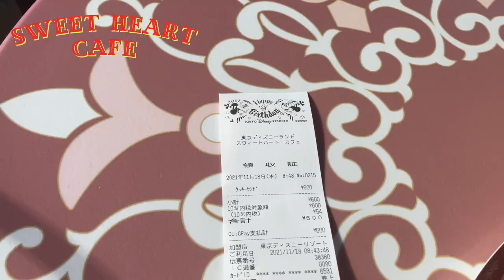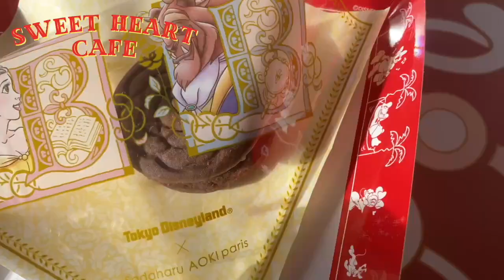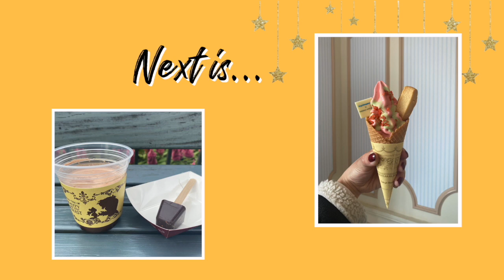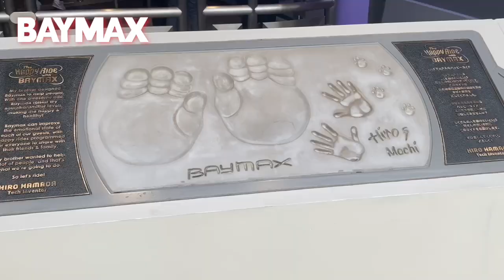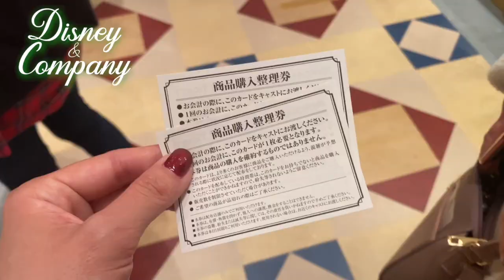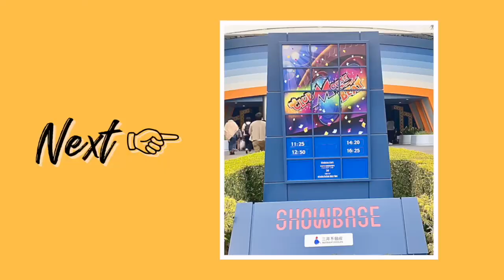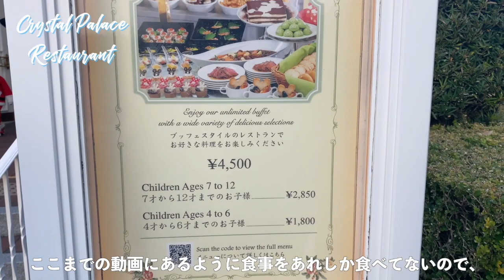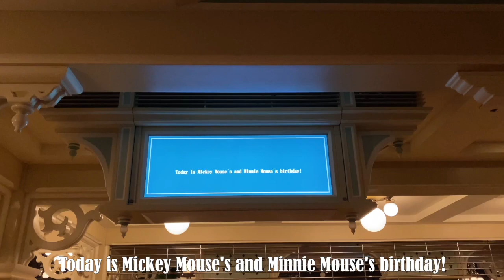【ディズニーVlog】食べまくり｜ミッキーの誕生日｜クリスマスディズニー!!!!!!!!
みなさんこんにちは！ Reÿです!!!

今日は、2021年の11月18日。
そうです!!!
みんな大好き、あのミッキーマウスのお誕生日に
なんと!! ディズニーランドへ行ってきましたので
その日の様子をVlogにしました〜!いぇいっ!☆笑

今回は、クリスマスディズニーでもあったので、
クリスマスフードや、クリスマスグッズ、
ショーも楽しめましたし、
ミッキー、そしてミニーちゃんのお誕生日でもあった
まさにその当日だったので、
パーク内もお祝いムード一色で
とってもとってもかわいい!!がたくさん散りばめられていました:)笑
ぜひ、そこにも注目して動画を楽しんでいただけたらな。と思います!!!

本当に、
とにかくとにかく食べまくりのインパだったので
ほぼほぼただの食いしん坊Vlogです笑

○動画に出てきたフード、ショップの案内○

＊スウィートハートカフェ
　→キャラメルガナッシュクッキーサンド

＊ル・フウズ
　→ル・フウズ・チュロス（アップルキャラメル）

＊アイスクリームコーン
　→スペシャルソフトクリーム（ストロベリーホワイトチョコ&ピスタチオソース）
　sadaharu aoki さんコラボソフトクリーム
　→ホットチョコレートドリンク（ヘーゼルナッツフレーバー）

＊ディズニー＆カンパニー
　→カチューシャ（その他、クリスマスグッズ）
※必ずスタンバイパスが必要になるので早めに取るのがおすすめです!

＊クリスタルパレスレストラン
　→ディズニーフード ブッフェレストラン
　リトルグリーンマン等の映っていたレストランです:)

ここまで読んでいただき、ありがとうございました!
ぜひ動画も楽しんでいってください:)